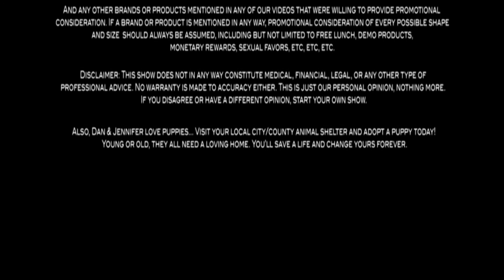Web Hosting 101: What's A Dedicated Server?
How to Start a Blog & Make Money -- Web hosting options. What is a dedicated server and does that affect my webiste or blog -- How To Start a Blog Tips